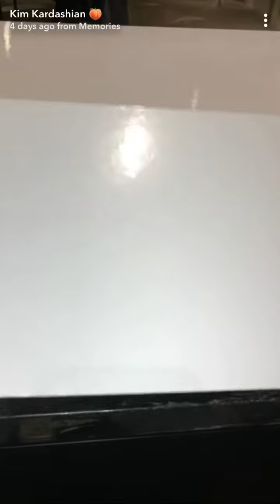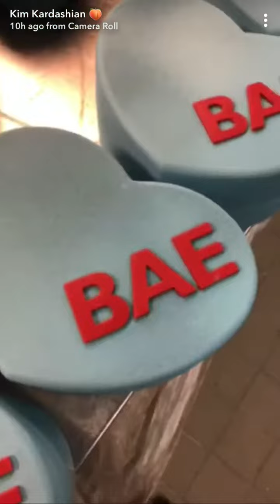Kim Kardashian snap 1/30 como viene la presentación de su nuevo perfume